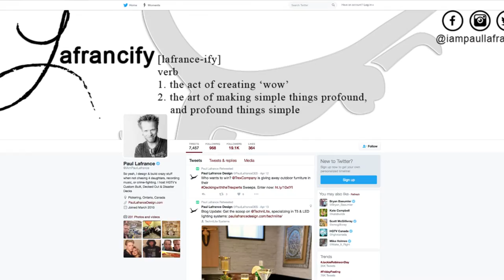Outside the Box: HGTV's Paul Lafrance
In this special edition of Outside the Box, host Sheldon Neil speaks with HGTV star, Paul Lafrance of Decked Out, Deck Wars, Disaster Decks and more, in a revealing interview on faith, purpose and yes...decks!